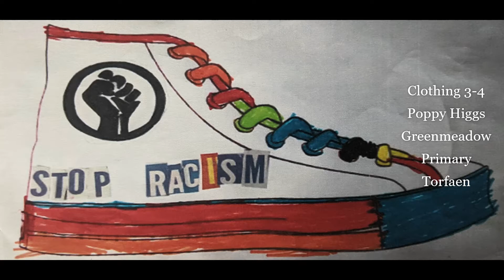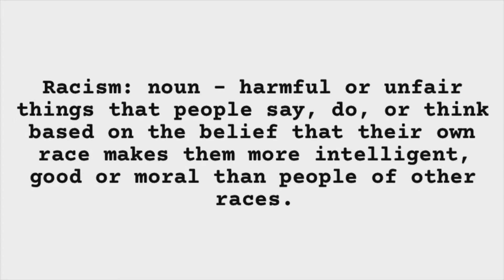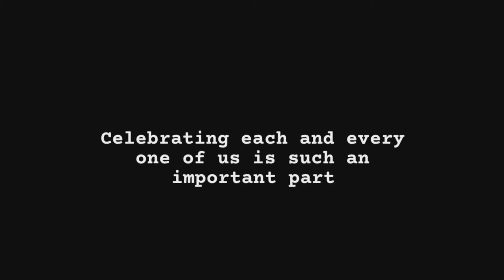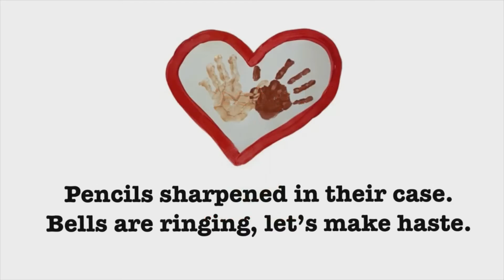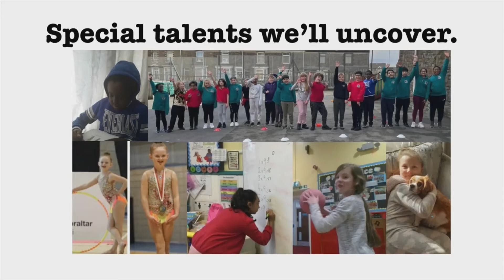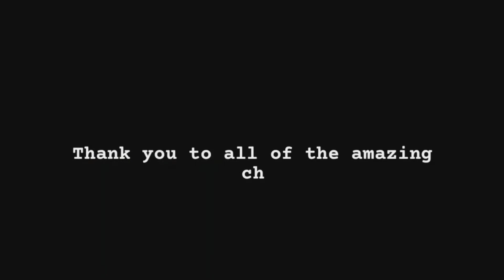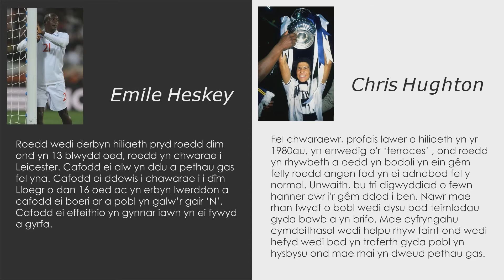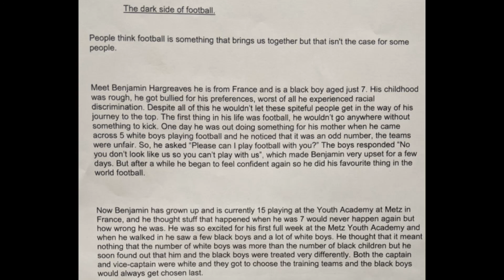Creative Competition Prize Winners Wales 2021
These are the prize winners of the Show Racism the Red Card (Wales) Creative Competition 2021